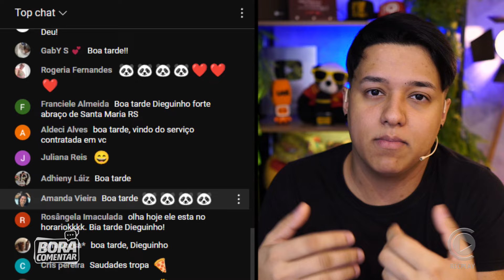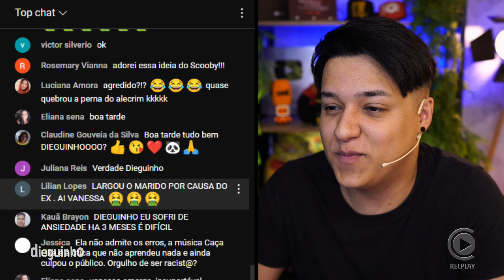🚨 Wanessa Camargo faz DECLARAÇÃO POLÊMICA sobre sua saída do BBB